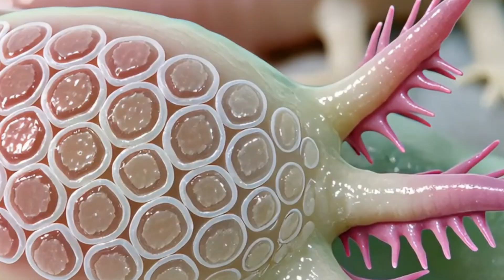Axolotl: Mexico’s Endangered Miracle of Regeneration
Beneath the waters of Mexico City’s canals drifts a creature like no other.
The axolotl can regrow limbs, repair its spine, even regenerate parts of its heart and brain.
Yet in the wild, it is on the brink of extinction.

In this cinematic documentary, we travel into the canals of Xochimilco to uncover:
🌊 The ancient relationship between humans and water in the Valley of Mexico
🐟 The axolotl’s unique biology and powers of regeneration
⚠️ The threats of pollution, urbanization, and invasive species
🌱 How farmers, scientists, and communities are creating safe refuges to bring it back

📌 The axolotl isn’t just a species—it’s a living library of healing.
If we lose Xochimilco, we lose both a miracle of evolution and a piece of Mexico’s identity.